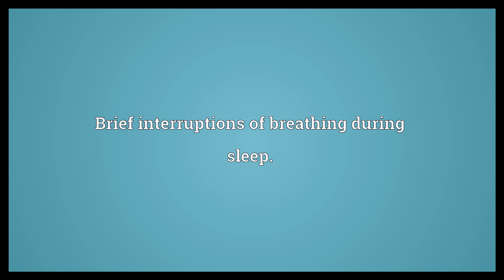Sleep apnea Meaning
Video shows what sleep apnea means. Brief interruptions of breathing during sleep..  Sleep apnea Meaning. How to pronounce, definition audio dictionary. How to say sleep apnea. Powered by MaryTTS, Wiktionary